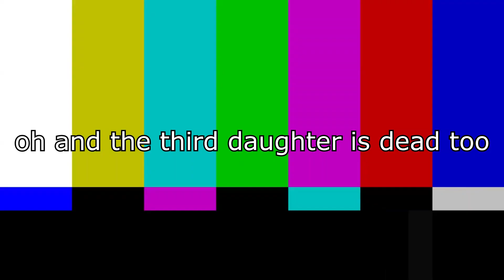Resident Evil: Village #3 | Long Live The Queen...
And lo, we say farewell to Lady Dimitrescu and her three daughters. Shame, too-- I wish they were around longer.
🥔Haruka and Hibari transition created by BlazinXGen! You can commission one from him like I did.